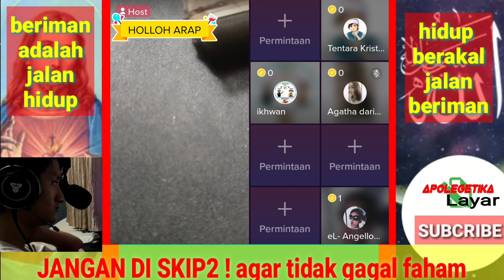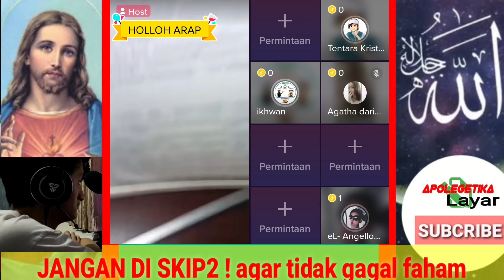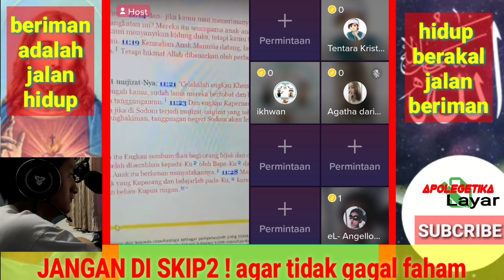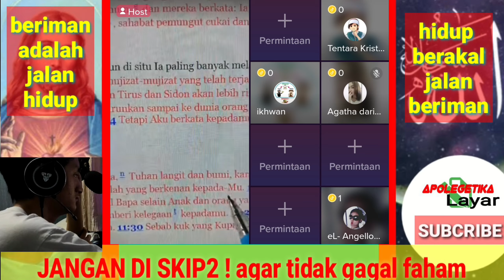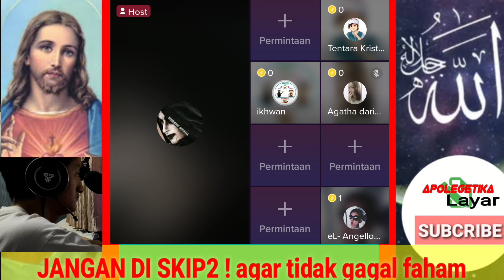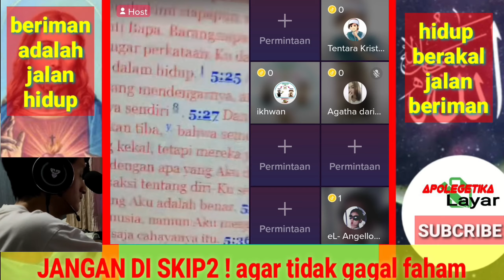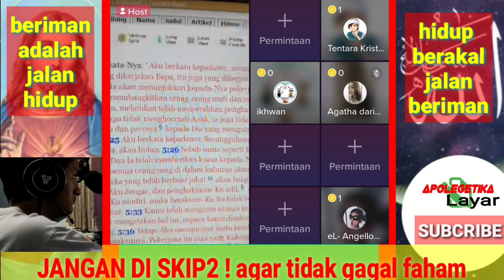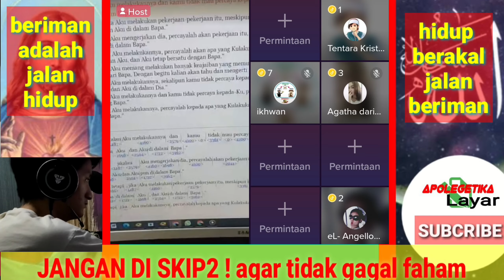Apakah yesus itu Allah itu sendiri? debat Islam kristen